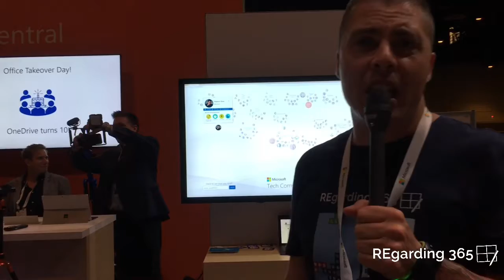At Tech Community Central - MSIgnite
We had fun talking with other IT Pros at MSIgnite in 2017. The Microsoft Tech Community is full of amazing, talented people. REgarding 365 has grown since then and many of us will be at this year's Microsoft Ignite. We are looking forward to trading stories with you, sharing successes and war-stories. Let's be honest, it's not simply a case of turning it all on and everyone will magically be able to achieve more. Or is it?
If you see us at MSIgnite, don't be shy. Come and say hi. We'd love to chat with you.